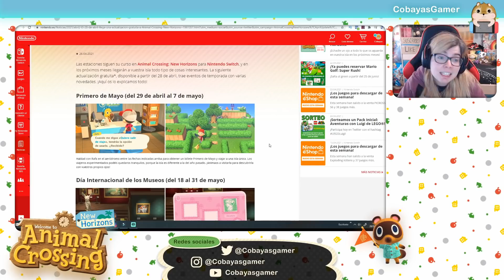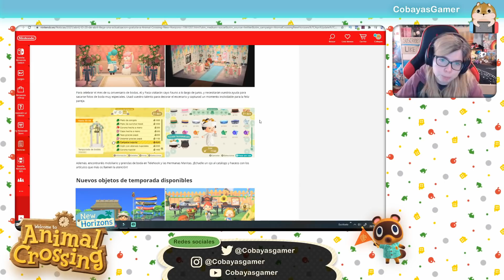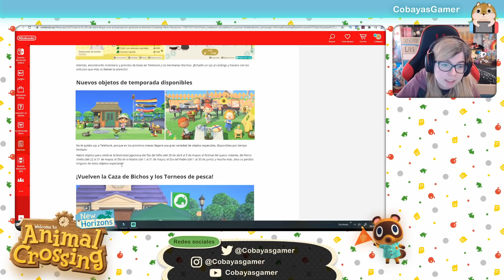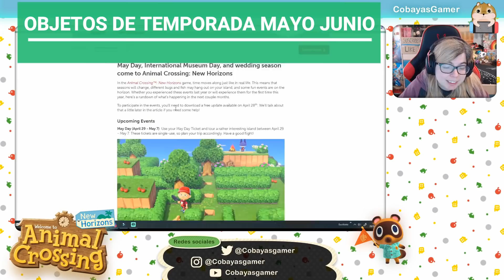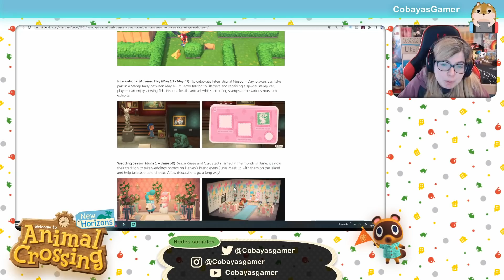💥 NUEVA ACTUALIZACIÓN 1.10 con NOVEDADES en ANIMAL CROSSING NEW HORIZONS | CobayasGamer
Hoy os traigo las novedades de la nueva actualización de animal crossing new horizons que llega el próximo 28 de abril  con:

00:30 Día 1 de mayo o laberinto de mayo de acnh 2021
01:30 Dia de los museos de animal crossing new hroizons 2021
02:30 Nuevos objetos de Telenook mayo junio del 2021
03:30 Nuevo evento de bodas del 2021
04:30 Nuevos fechas del torneo de pesca 2021
05:30 Nuevas fechas torneo de bichos 2021

✉️ CONTACTO ✉️